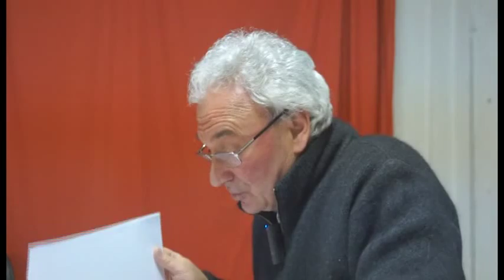Crisi capitalistiche di ieri ed oggi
Franco Turigliatto a Torino, 17 marzo 2015